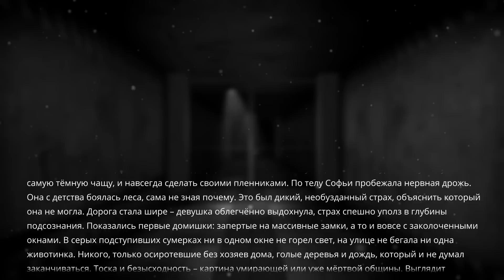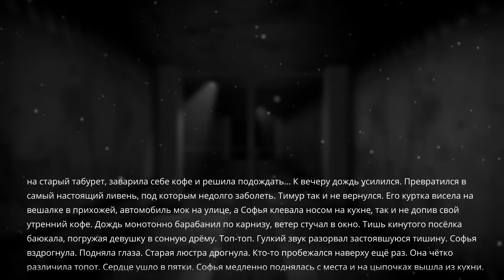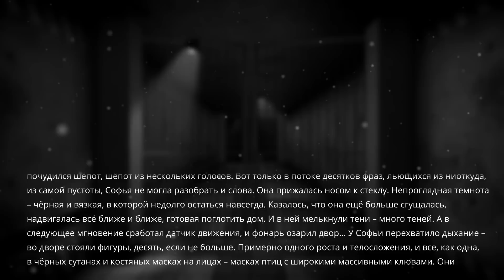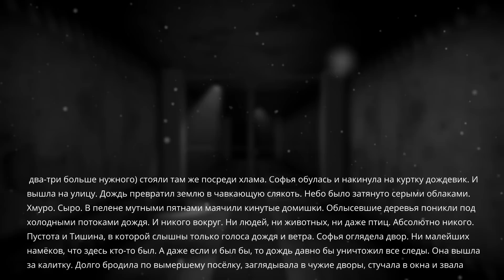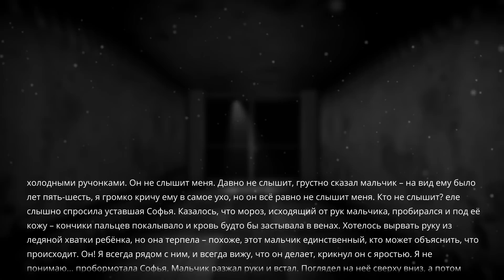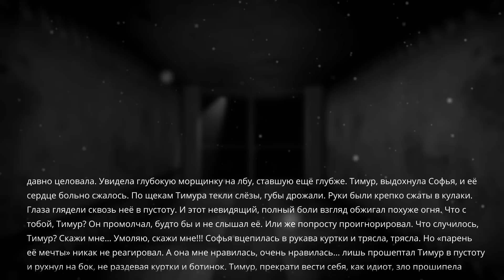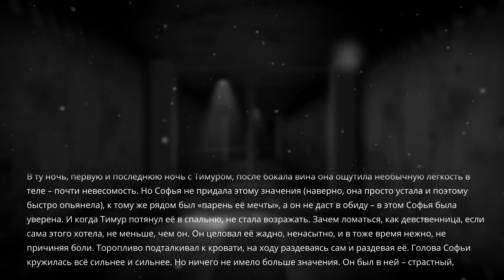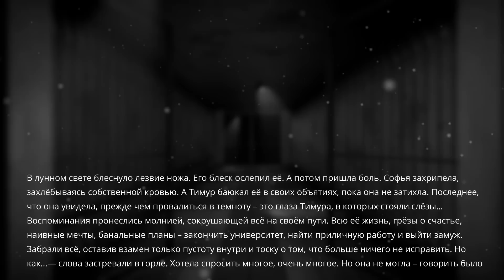Страшные Истории. ФИГУРЫ В КОСТЯНЫХ МАСКАХ. Аудиокнига. Ужасы.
"Фигуры в костяных масках"
Автор: Валентина Сенчукова
Софья со своим парнем Тимуром приезжает загород, чтобы провести выходные только вдвоём. Но проснувшись утром она обнаруживает, что Тимур исчез. В доме слышен детский смех, а ночью во дворе появляются странные фигуры - фигуры в костяных масках...

Поддержите историю лайком, а канал подпиской
Приятного прослушивания👍 👍 👍

Канал "Страшные Истории" - это место, где вы можете погрузиться в мир тайн, загадок и страшных историй. Здесь вы найдете самые разнообразные рассказы ужасов, которые погрузят вас в мир жутких приключений и невероятных рассказов, которые затронут самые глубокие страхи и сомнения в вашей душе.